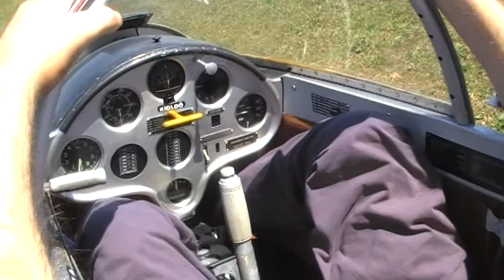Pregatire de decolare cu Blanik la automosor, Sirna-1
Pregatire decolare cu Blanik L-13 la automosor Hercules pe aerodromul Sirna, instructor Mami